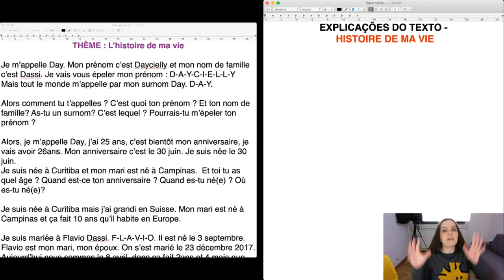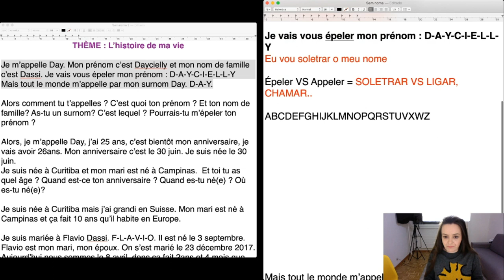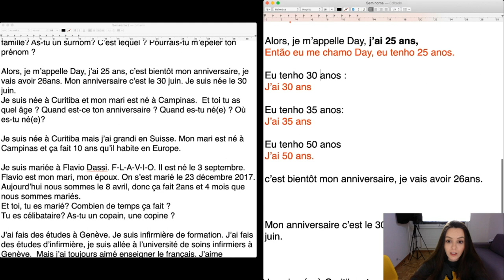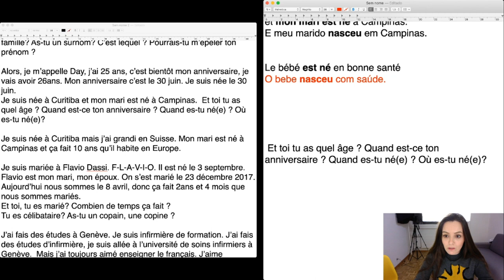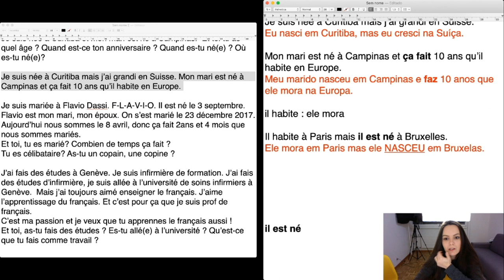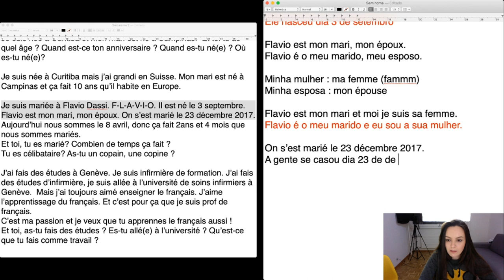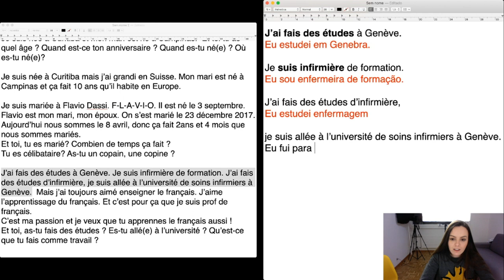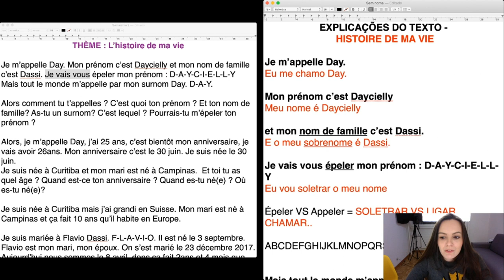LIVE #2 - AULA COMPLETA - COMO SE APRESENTAR EM FRANCÊS [Francês para iniciantes]